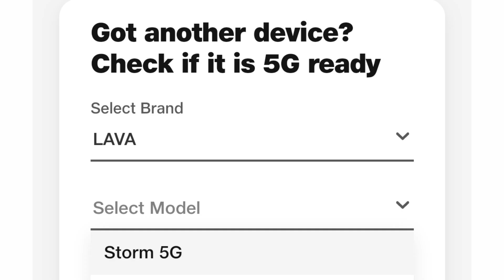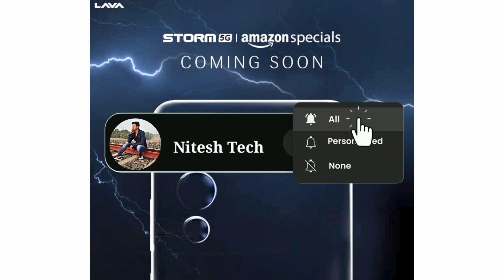Lava Storm 5G Launch Date & Price Asali 5G 🔥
Cheptar :-
00:20 - lava storm 5g unboxing
00:46 - lava storm 5g launch date
01:15 - lava storm 5g price
01:25 - lava storm unboxing